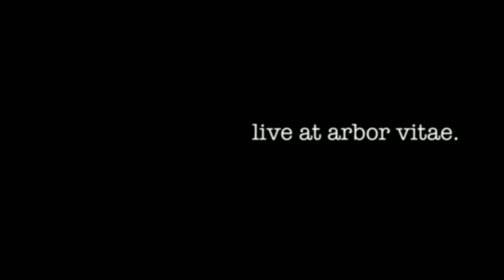blood necklace - live at arbor vitae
may eighth. twenty ten. video by neil allen-flowers the second.